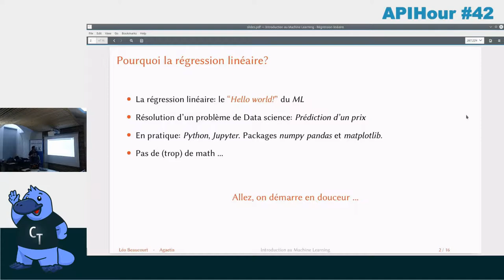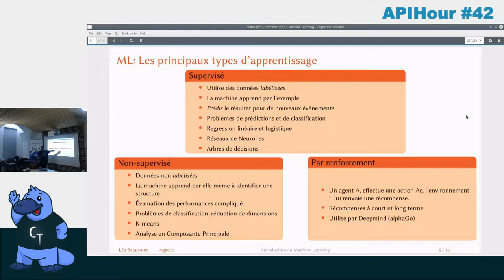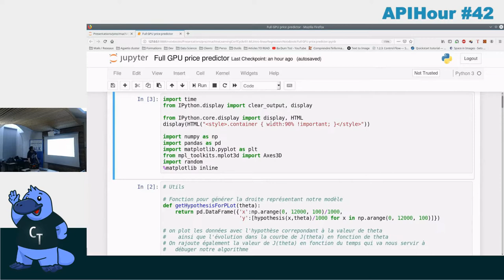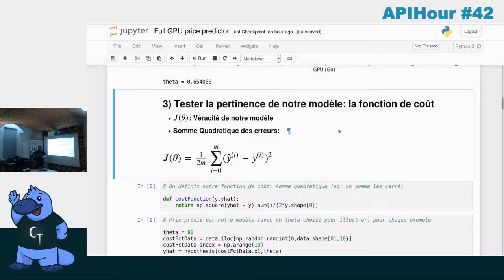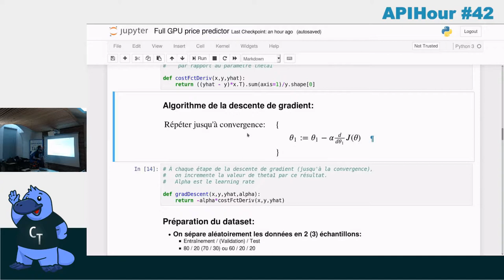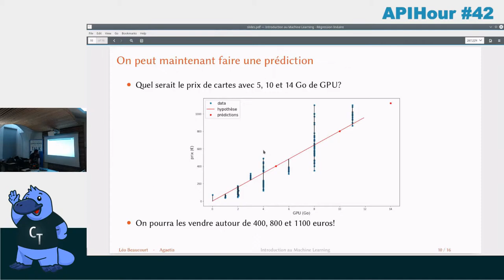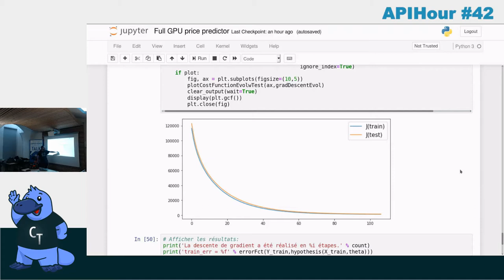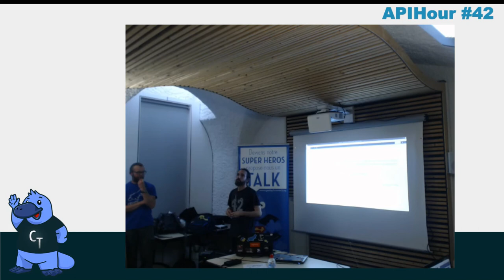APIHour #42 - Léo Beaucourt - Machine Learning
À travers la description d’un algo simple (la régression linéaire). Après une présentation du contexte puis une description mathématique (et oui !!) de l’algo, j’utiliserai un cas pratique sur un jeu de données (à l’aide d’un notebook python) afin de montrer également les grandes étapes de l’approche data science sur un jeu de données (nettoyage, feature engineering, préparation pour l’algo, split, …).